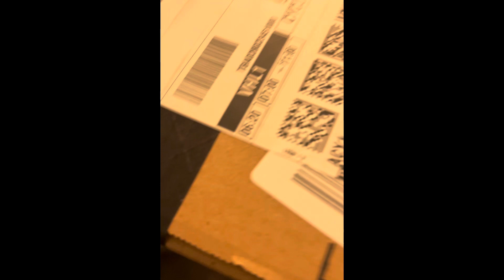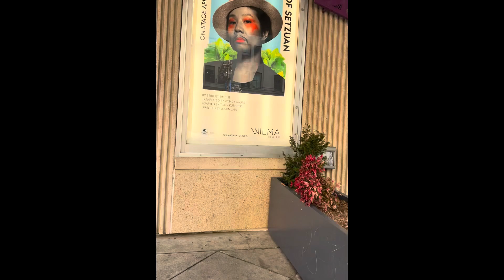Tuesday, February 27, 2024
James Ranger day at work and then after work I went to my appointment and then to Yoga. After yoga I went to choir practice deep in South Philly. It was a nice mild day.